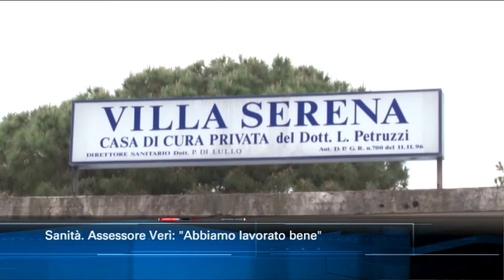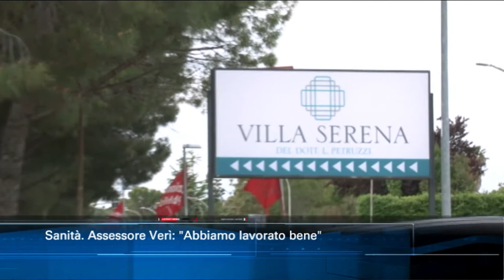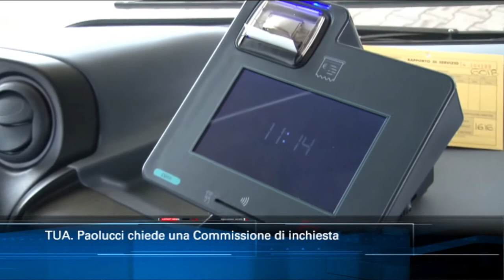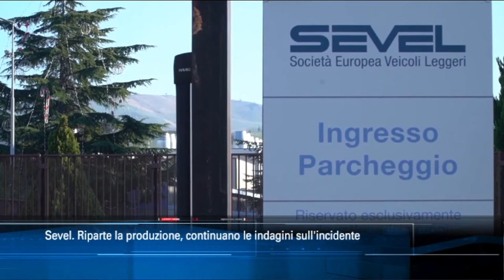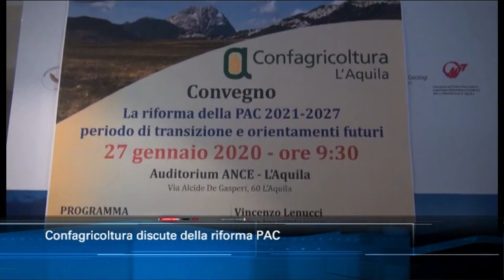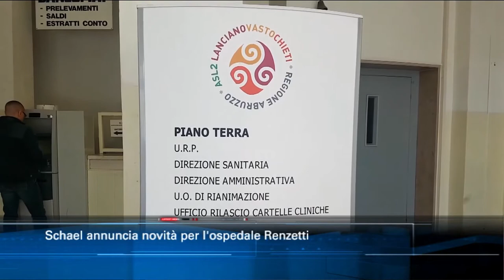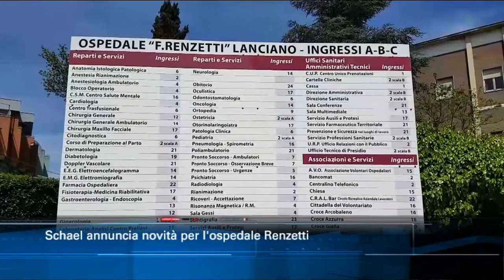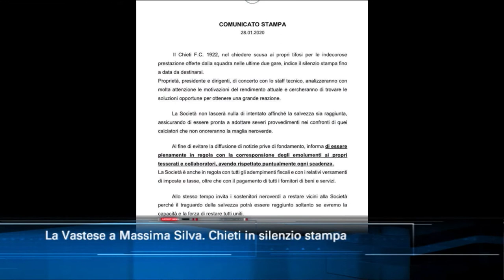TgSei edizione delle 14 di martedì 28 gennaio 2020